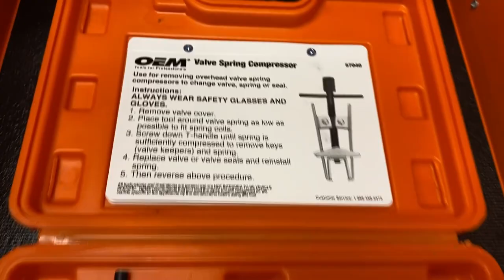Custom Painting 1966 Mustang / Crazy Results / 1966 Ford Mustang Build Part 22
Crazy Custom Paint Job on our 1966 Mustang. The prepping process of a paint job in the most time consuming part of the whole thing. It took us probably 2 hours of taping to get the mustang ready for paint. Then we wax and grease removed it and then tack clothed it. Then we painted the car and it turned out amazing. Let us know down below on how we did painting the mustang and if you like the color or not.

Check us out on Facebook, Instagram, and TikTok